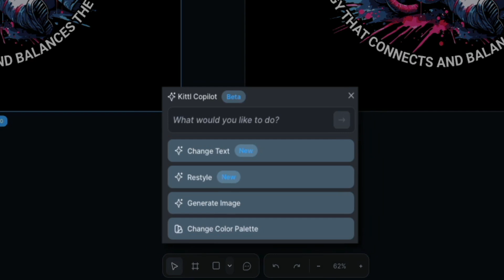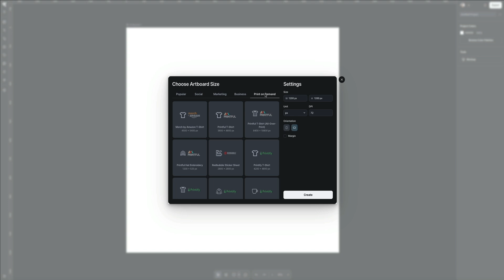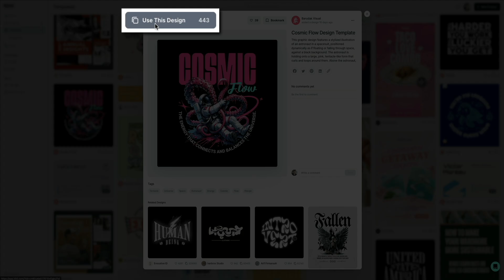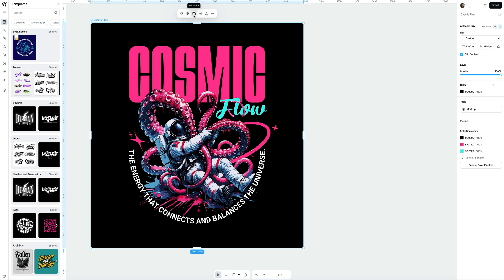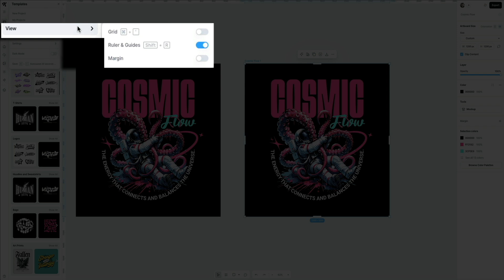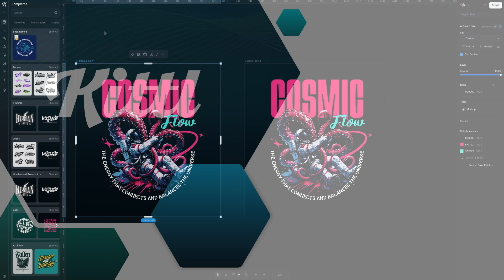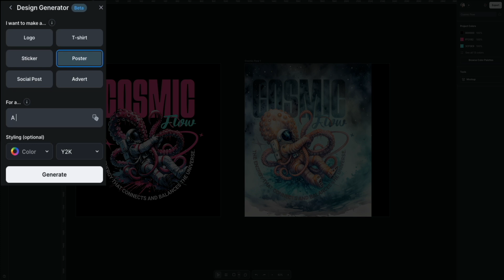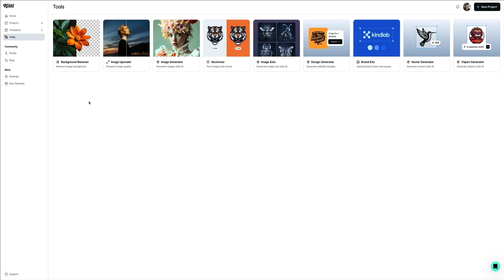Kittl Update 2025: New Interface & AI Features Explained!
Kittl just rolled out a major update, and in this tutorial, I’ll walk you through all the new features, including the sleek new interface and the powerful AI tools like Kittl Copilot. Whether you're a designer, freelancer, or content creator, these updates will make your workflow smoother and more efficient than ever.

👇 GET STARTED WITH KITTL FOR FREE

✅ Overview of Kittl’s redesigned interface
✅ How Kittl Copilot enhances AI-powered design
✅ New precision tools for text and graphics
✅ Faster, more intuitive editing features
✅ How to use these updates to improve your designs

Kittl continues to evolve, making professional-grade design more accessible to everyone. If you’re looking to create stunning visuals with ease, this update is a game-changer.

TOPICS + TIMESTAMPS

0:00 Intro
0:59 New Kittl Interface
3:55 New Kittl Editor
9:12 Kittl AI Updates
12:25 Final Thoughts

🤝 CONNECT WITH BLOG WITH BEN

All music used in this video was created by Ben Cummings using Suno. I have Commercial Use rights.